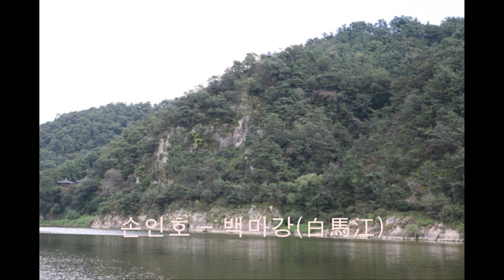손인호(孫仁鎬) - 백마강 (白馬江 / Baeng-ma River),1954 *Old K-pop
손로원 작사 / 한복남 작곡, 1954

백마강에 고요한 달밤아
​고란사의 종소리가 들리어 오면
구곡간장 찢어지는 백제꿈이 그립구나
아~ 달빛어린 낙화암의 그늘속에서
​불러보자 삼천 궁녀를

​철갑옷에 맺은이별 목맺혀 울면
계백장군 삼척검은 님사랑도 끊었구나
아~ 오천결사 피를흘린 황산벌에서

​칠백년의 한이맺힌 물새가 날며
일편단심 목숨끊은 남(藍)치마가 애닯구나
아~ 낙화삼천 몸을던진 백마강에서

*원가수: 허민 (허한태, 1929~1974).
*남(藍)치마 : 짙푸른 빛(남빛) 의 치마 /  예전 여성들의 예복.

*본명이 손효찬(孫孝贊)인 가수 손인호(孫仁鎬 1927~2016,평안북도 창성): 1946년 작곡가 김해송씨가 이끈 KPK악단의 가수 모집에서 최고상을 받으며 악단 생활을 시작한 그는 1954년  ‘나는 울었네’ 와  ‘숨 쉬는 거리’ 로  데뷔하였으며  ‘비나리는 호남선’(1956), 울어라 기타줄(1957), 한많은 대동강(1958), 해운대 엘레지(1960) 등 1950~60년대를  대표하는 가수였음에도  오랜세월  동안 방송 무대에 서지 않아  ‘얼굴없는 가수’로  불리기도 했었다...손인호의  아들  손동준도 2004년 가수로  데뷔 ('사랑은 O.X' /  '러브 샷' ).
*작사가 손로원 (孫露源,1911~73, 서울)은 원래 화가였으며  광복 후 '귀국선'  '비내리는 호남선' , 특히 문인들이  가장 좋아하는 노랫말로 추천된 '봄날은 간다' 를 작사(박시춘 작곡/ 백설희 노래,1953).
*본명이 한영순(韓榮淳)인 가수및 작곡가인  한복남(韓福男,1919~1991 평안남도 안주): 1943년 빈대떡 신사로 데뷔, 1950년대 도미도레코드사를  창립하였으며  엽전 열닷냥, 처녀 뱃사공, 한많은 대동강,백마강 등을 작곡.